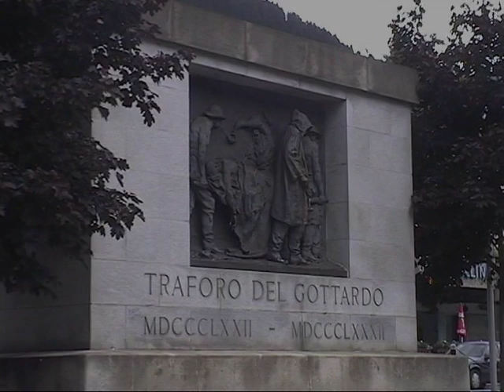SBB Gotthard (1999-2001) Part 3/4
SBB Railway operations on the Gotthard route between 1999 and 2001. Part 3 continues into the evening at Göschenen, with further scenes at Rodi-Fiesso.

Traction power featured includes SBB Re 4/4, Re 6/6, "Re 10/10", Re 460 and Ae 6/6. This video was filmed while the Gotthard route was still the preserve of SBB haulage, and many now discontinued international services were still running.

All footage is (c) Peter Hanslip, please do not use in any compilations or uploads before asking permission - thank you.